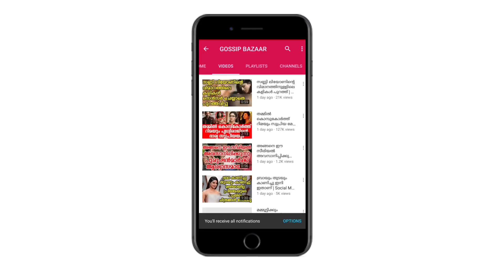റഹ്‌മാന്റേയും ശങ്കറിന്റെയും പതനത്തിന് കാരണം ഭാഗ്യലക്ഷ്മി... | Our Old Super Stars Failed Because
Watch റഹ്‌മാന്റേയും ശങ്കറിന്റെയും പതനത്തിന് കാരണം ഭാഗ്യലക്ഷ്മി... Our Old Super Stars Failed Because